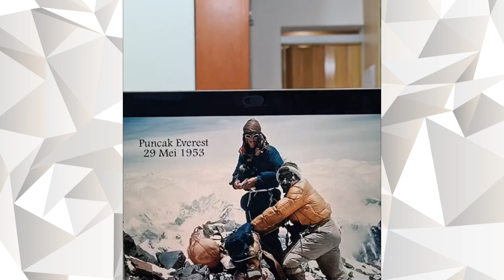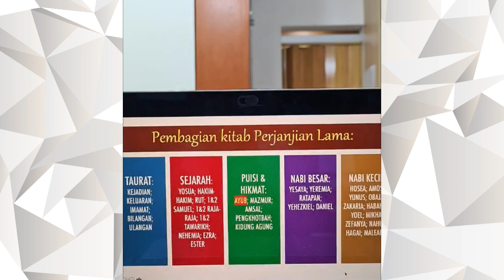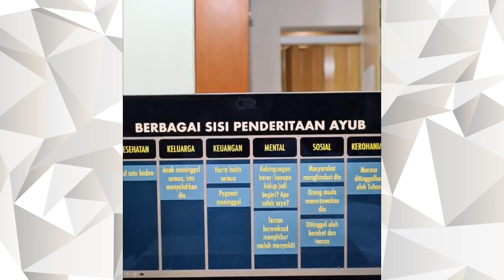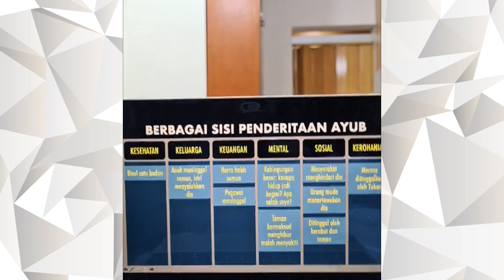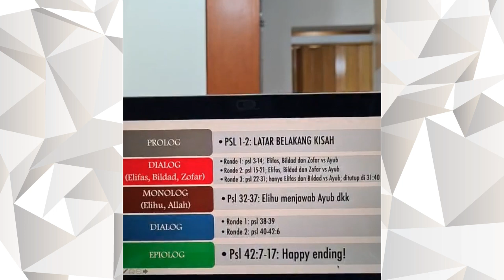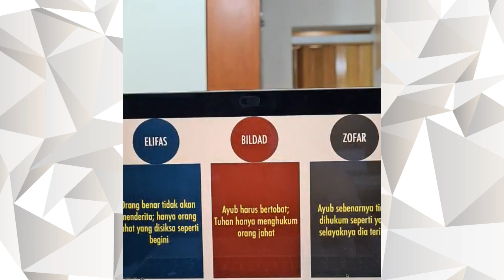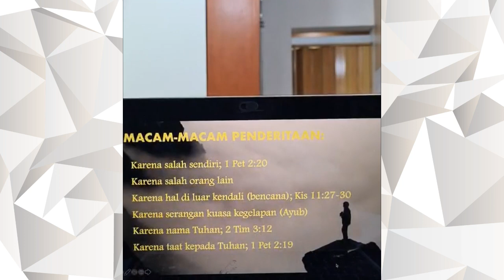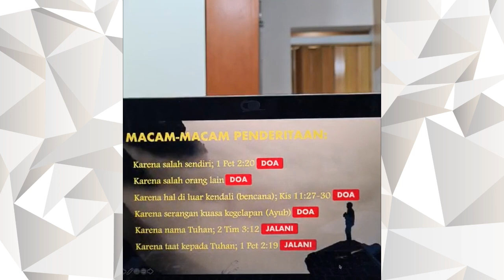Pdt. Sukirno Tarjadi | TUHAN TIDAK HARUS MEMBERI PENJELASAN ATAS APA YANG KITA ALAMI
sources: Pdt. Sukirno Tarjadi

Video ini ketika di masa-masa Covid-19, ketika kita tidak bisa beribadah bersama-sama. Tetapi percayalah di dalam Tuhan tidak ada Jarak dan waktu. Dan kami berharap apa yang kami tayangkan di channel ini dapat menjadi berkat bagi banyak orang dan memuliakan nama Tuhan. Amin